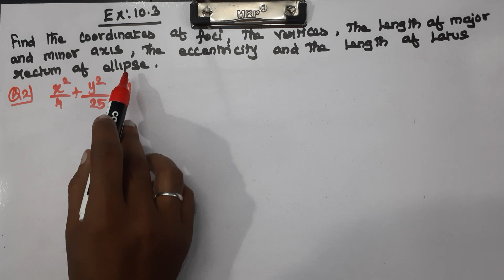CLASS 11 | EX 10.3 | Q 2 | MATHS | CHAPTER 10 | CONIC SECTIONS | CBSE NCERT NEW SYLLABUS